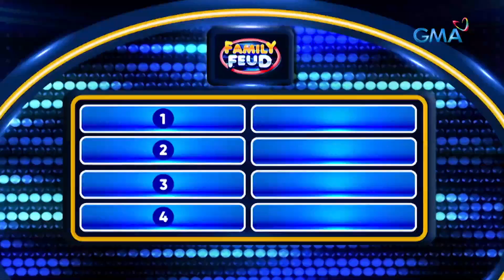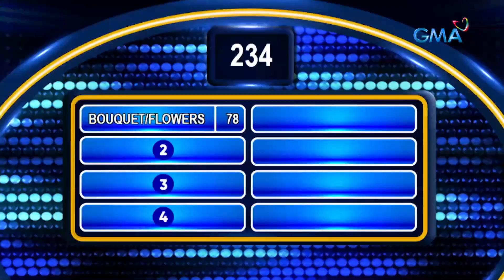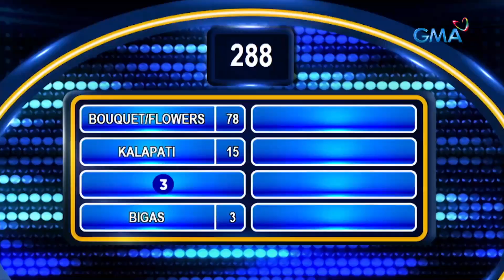Family Feud: Ano-ano nga ba ang mga hinahagis sa kasal?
Aired (May 16, 2023): Garter? Flowers? Ibon? Ano pa kaya ang papasok sa ating survey board, mga Kapuso?